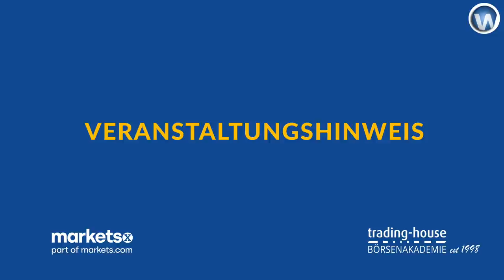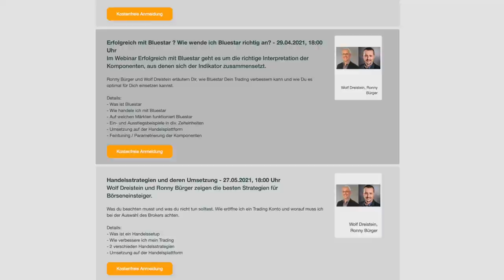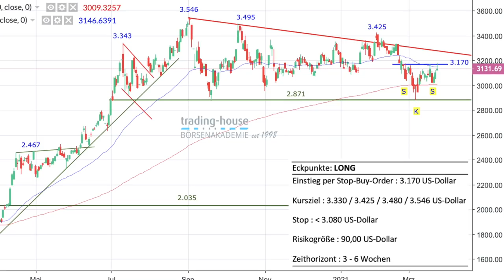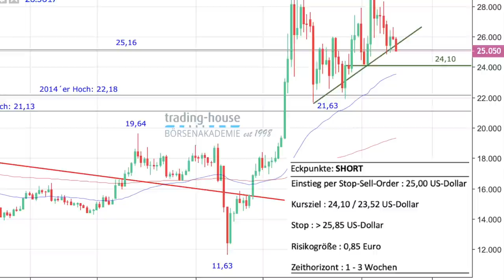Andre Stagge über Lockdown und die Zeit danach - Ideen zu Amazon und Silber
Im folgenden Video spricht Manuel Koch mit dem Börsenexperten Andre Stagge über den Lockdown, wie lange die Coronakrise noch andauert, und wie schwerwiegend die wirtschaftlichen Folgeschäden sein werden. Andre Stagge geht davon aus, dass die negativen Auswirkungen schlimmer sein werden, als man es jetzt denken würde. Der Staat häufe gigantische Schuldenberge an, von denen niemand weiß wie sie jemals abgetragen werden können. Die Erholung der Wirtschaft werde noch mehrere Jahre dauern.

Auch werden im Video zwei Handelsideen der trading house Börsenakademie besprochen. Die Aktien von Amazon können man kaufen per Stop Buy-Order. Bei Silber sei ein Short-Trade möglich, über das Vehikel einer Stop-Sell-Order.